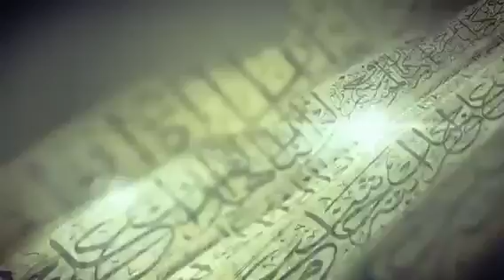قرار 7 القران - منصور السالمي